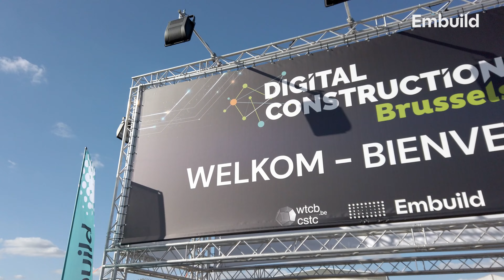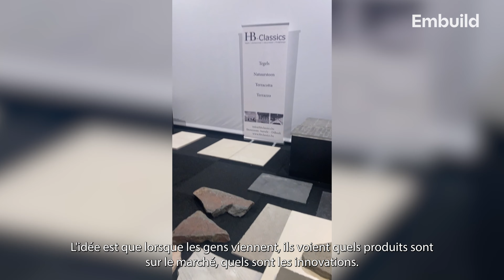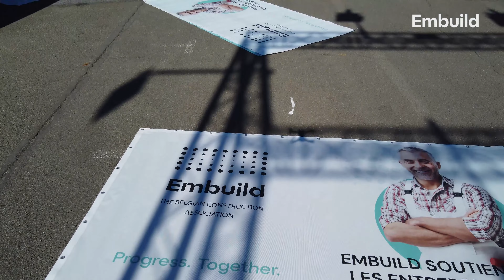Aftermovie : plein feux sur les salons professionnels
Le dernier de nos quatre salons professionnels, le « Belgian Roof Day », a tiré sa révérence la semaine dernière, marquant ainsi la fin de deux semaines de dur labeur pour notre service de communication. Et c'est sans compter les mois de préparation en coulisses. Les chiffres se sont révélés impressionnants, mais plus encore que les chiffres, nous préférons insister sur la bonne ambiance, le contenu et la qualité de ces salons.